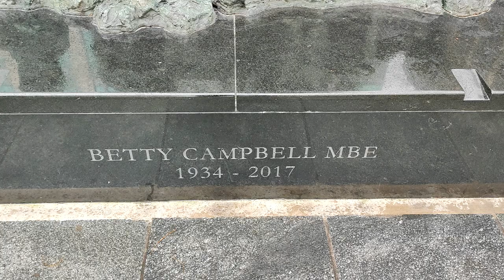Betty Campbell MBE.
Betty Campbell was born Rachel Elizabeth Johnson in Butetown, Cardiff, in 1934. The area was formerly known as Tiger Bay, which had built up around Cardiff docklands and was one of the UK's first multi-cultural communities. Her mother, Honora, known as Nora, was Welsh Barbadian. Her father, Simon Vickers Johnson, who had come to the UK from Jamaica when he was 15, was killed in World War II when his ship the Ocean Vanguard was torpedoed in 1942. Her mother struggled financially after the death of Betty's father and occasionally worked as an illegal street bookmaker. At school, Betty was top of her class. She won a scholarship to the Lady Margaret High School for Girls in Cardiff and wanted to be a teacher from a young age. She faced discouragement from one of her teachers who told her the problems for a working-class black girl would be "insurmountable". This reduced her to tears, but it made her more determined to achieve her goals.